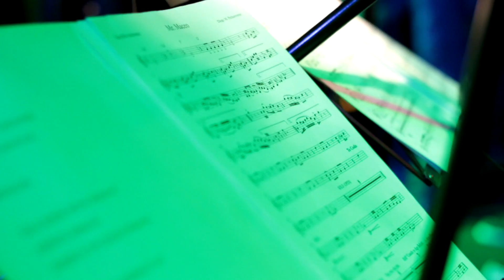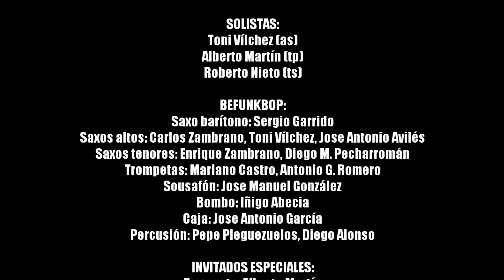Befunkbop | Mr. Maceo @ Boogaclub 22 mayo 2015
Grabado en directo en sala Boogaclub (Granada) el 22 de mayo de 2015.

MR. MACEO
Compositor: Diego M. Pecharromán

SOLISTAS:
Toni Vílchez (as)
Alberto Martín (tp)
Roberto Nieto (ts)

BEFUNKBOP:
Saxo barítono: Sergio Garrido
Saxos altos: Carlos Zambrano, Toni Vílchez, Jose Antonio Avilés
Saxos tenores: Enrique Zambrano, Diego M. Pecharromán
Trompetas: Mariano Castro, Antonio G. Romero
Sousafón: Jose Manuel González
Bombo: Iñigo Abecia
Caja: Jose Antonio García
Percusión: Pepe Pleguezuelos, Diego Alonso

INVITADOS ESPECIALES:
Trompeta: Alberto Martín
Saxofón tenor: Roberto Nieto
Trombón: Antonio M. Yeste
Bajo eléctrico: Jerónimo Casas

OPERADORES DE CÁMARA:
Manuel Salmerón
Victor Leyva

EDICIÓN Y MONTAJE:
Diego M. Pecharromán